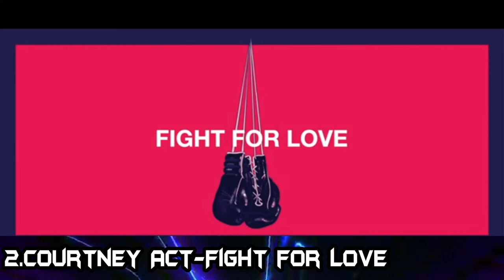ESC 2019 Australia Decides 2019 TOP 2 SO FAR